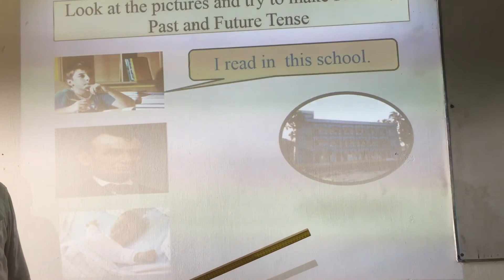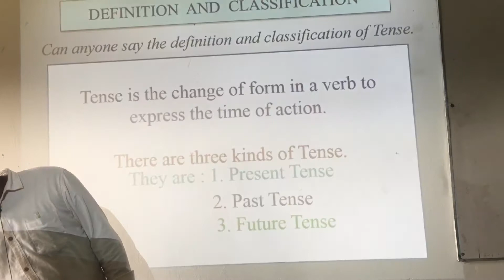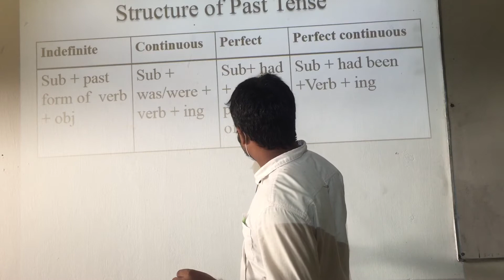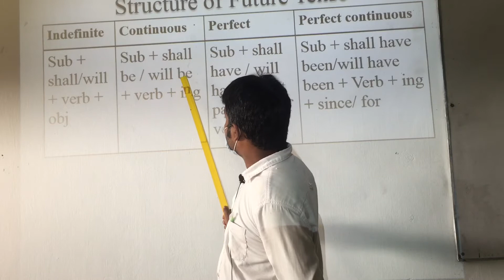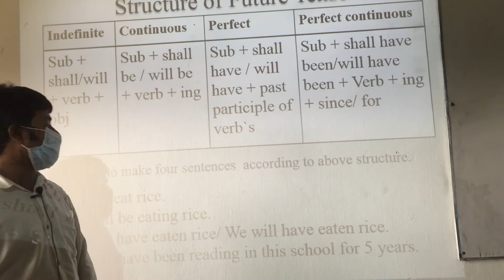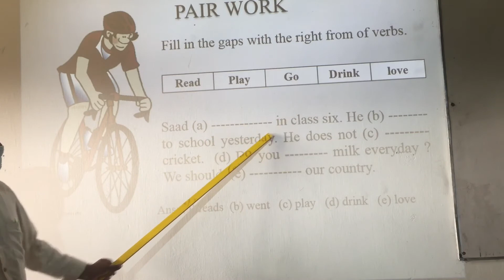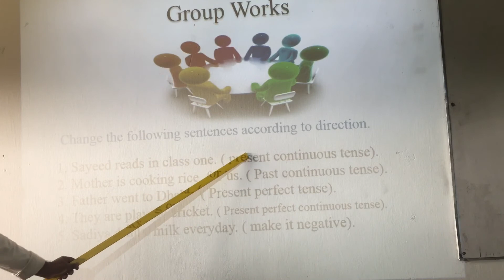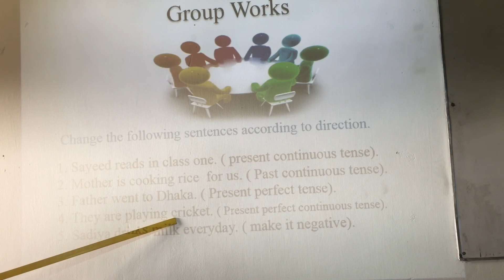Shahin reza,class seven, english 2nd paper